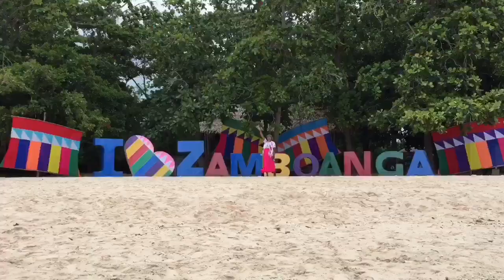Jessica Soho vs kris aquino vs Mayor Beng 😂 | Parody | sino para kanino? Hahahahaha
This video is just for fun! For entertainment Enjoy!!